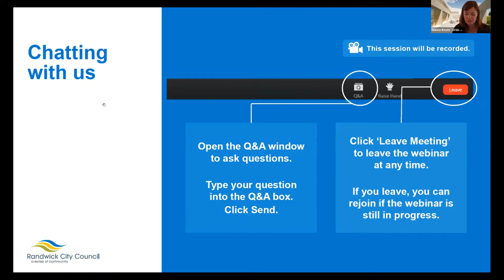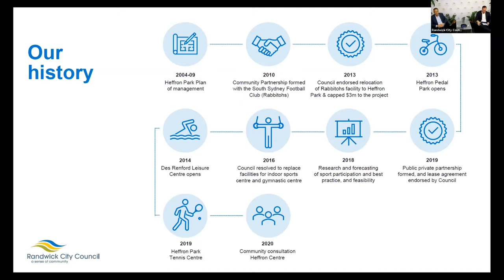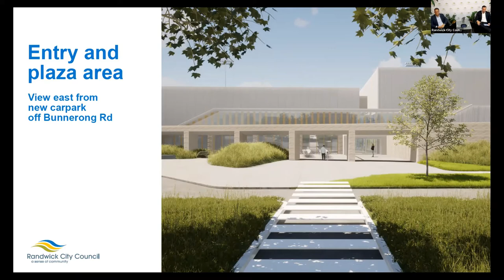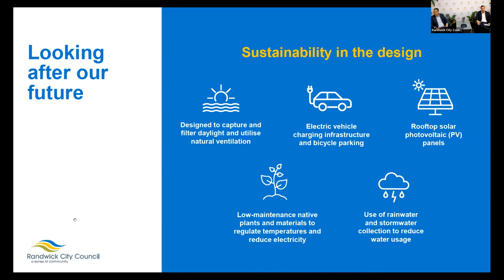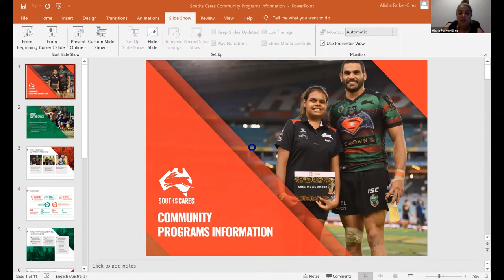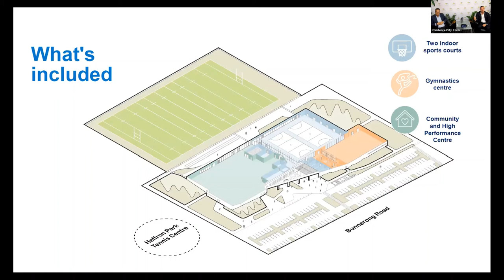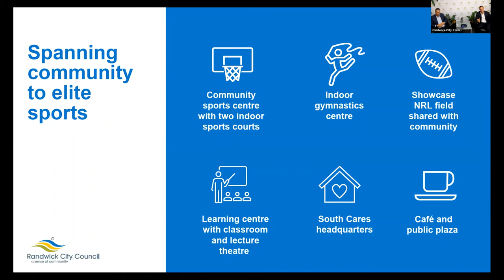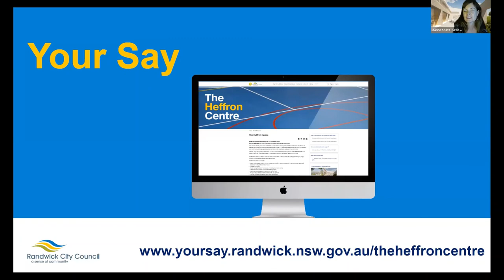Heffron Centre Webinar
Randwick City Council information webinar on the new Heffron Centre - 8 October 2020